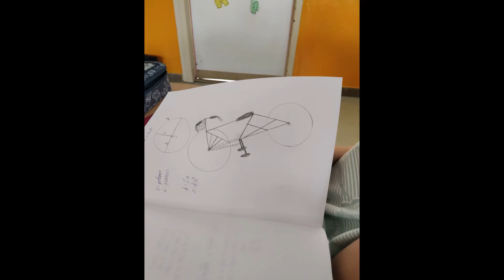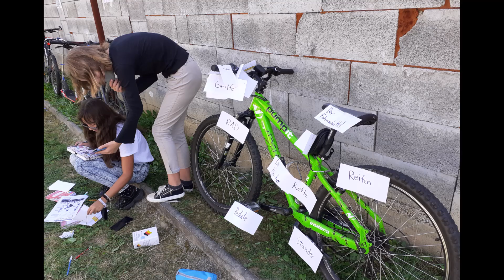ZŠ Ulica energetikov Prievidza